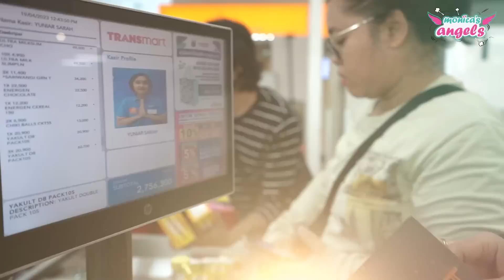BUNDA BELANJA UNTUK LEBARAN.!! AYAH & MAURA NYURI KESEMPATAN NGEDATE BER2 ??